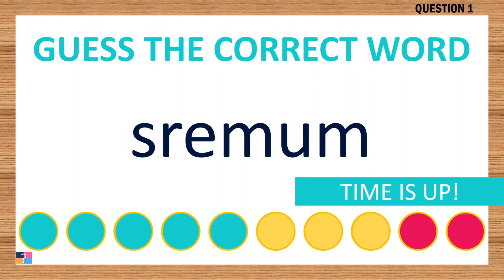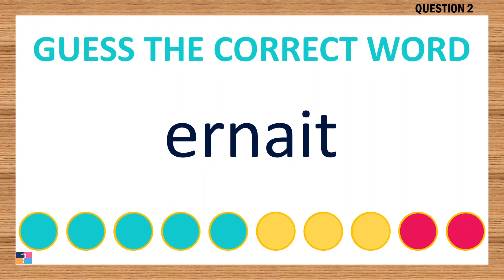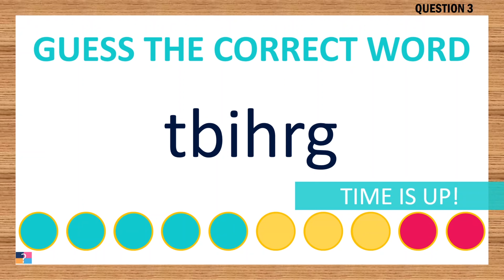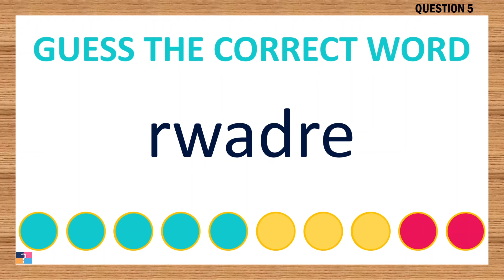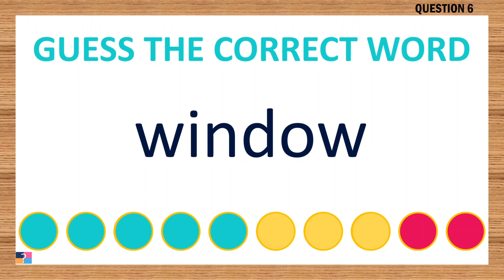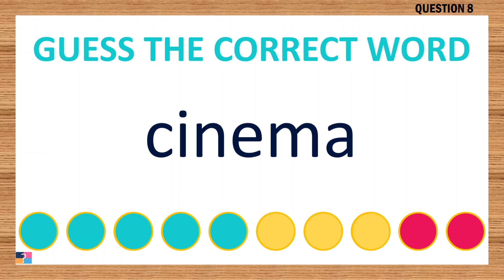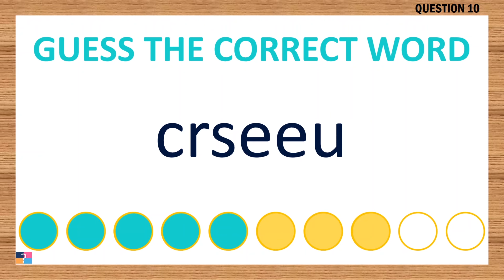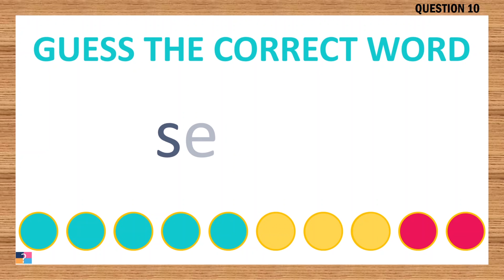[Scrambled Word Game] Can You Unscramble These Words? 6 Letters